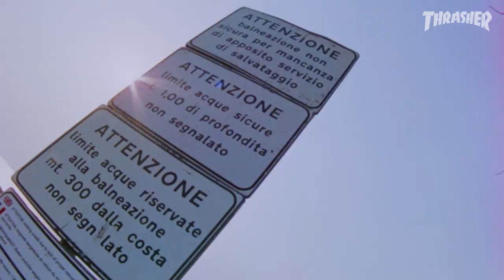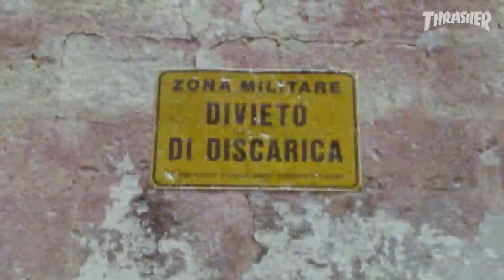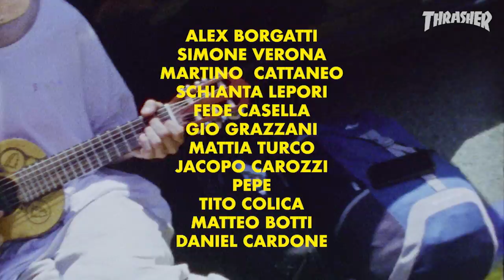Samurai Safari II Video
When COVID hit, Jacopo and crew lurked Google maps for untapped spots in the Italian countryside, amassing 1000 pins and a score of beaches between 'em. This is their epic journey from Milan to Puglia.